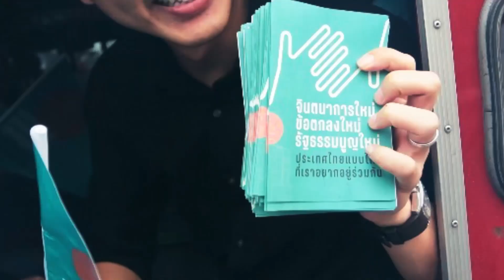รัฐสภาล่มตามปกติ